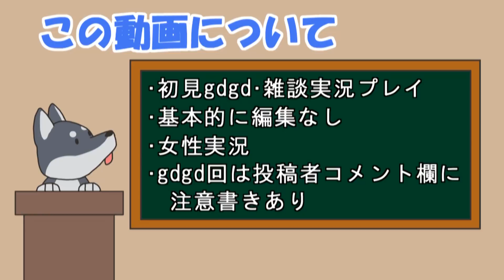【女性実況】#70 マジカルバケーションをマイペースに実況プレイ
マジカルバケーション再生リスト